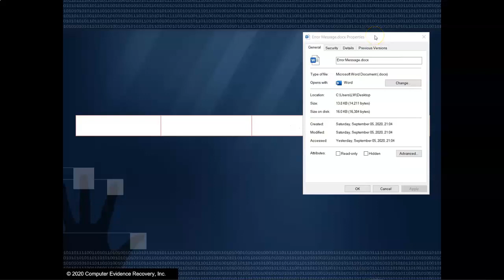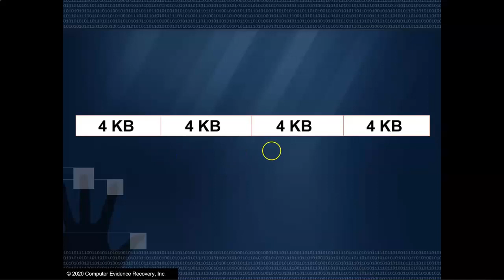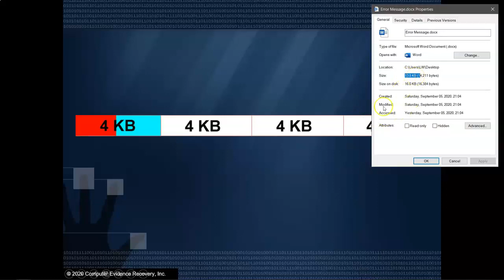Episode 113: Size vs Size on Disk-Part 1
In this episode, we discuss the difference between size and size on disk. These are almost always two different values, with size on disk being bigger than the file size. Let's find out why.